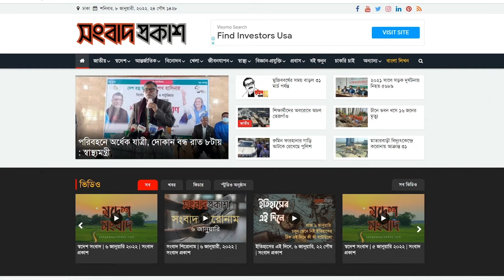পতাকার প্রতি এখন তেমন ভালোবাসা নেই